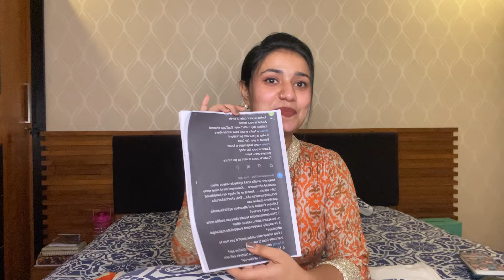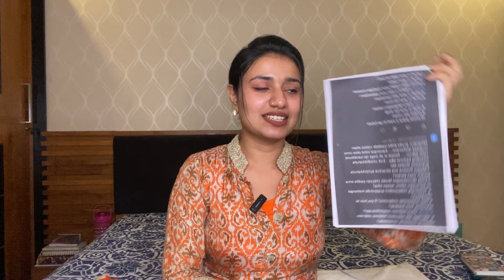How i handled my breakup💔😭Personal Q & AI Relationship status🥰❤️Fahma Looha I Fahma Looha vlogs